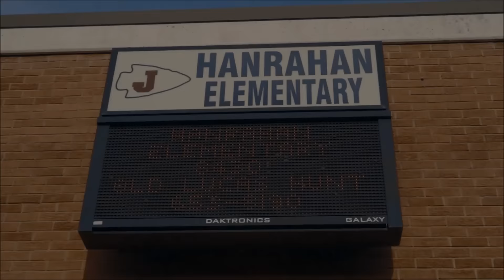Mentors In Motion presents Hanrahan Elementary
Mentors In Motion presents Hanrahan Elementary Executive Produced by Teff Deezy!! to cast your vote!! Voting ends January 20th! Follow Mentors In Motion on all platforms @Mentors_In_Motion
Special Thanks to our partners Provident Behavior Health, Stlarches, A.S.A.P and Mary Rider Homes!